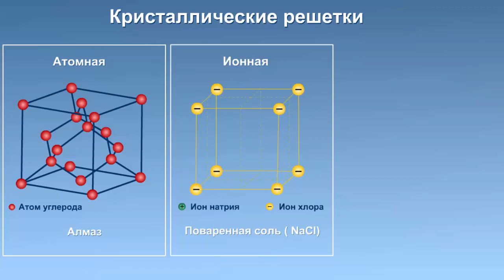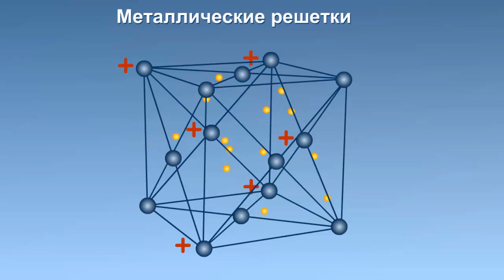Металлическая кристаллическая решётка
Металлическая кристаллическая решётка. Раздел "Соединения химических элементов". Химия 8 класс